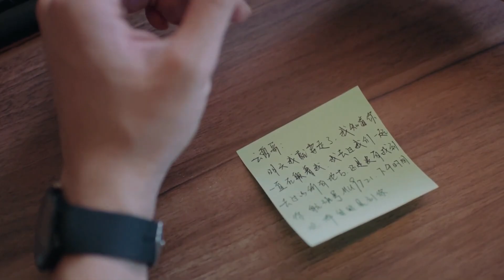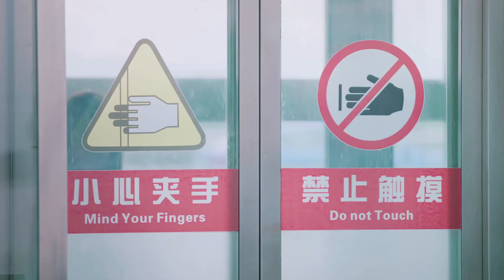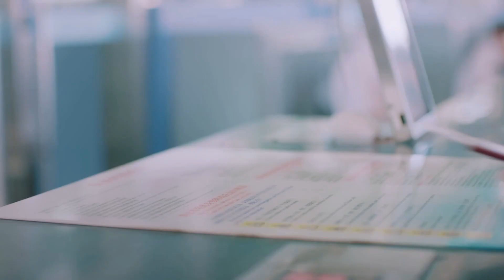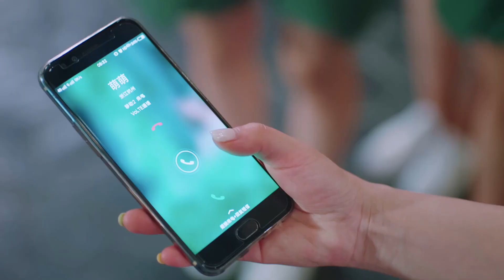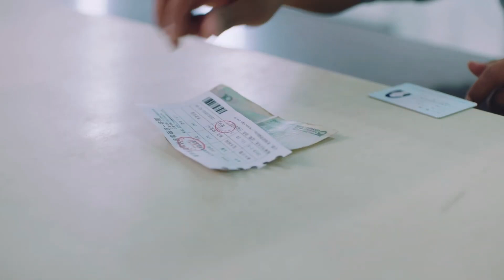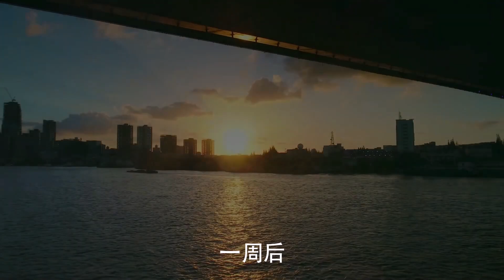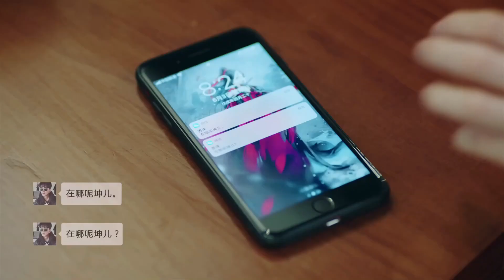MULTISUB《久久喜欢你》15：财阀千金遭渣男背叛，酒醉后被海归才子捡回家，一夜激情约定一生（《你是我的荣耀》迪丽热巴、《玉楼春》黄宥明）❤️华语甜剧社